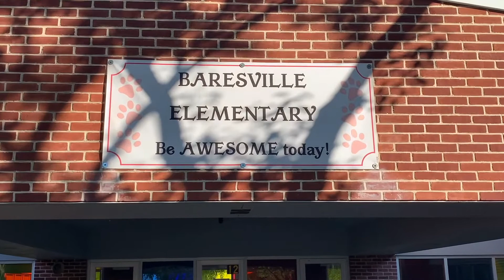announcements 5 10 2021